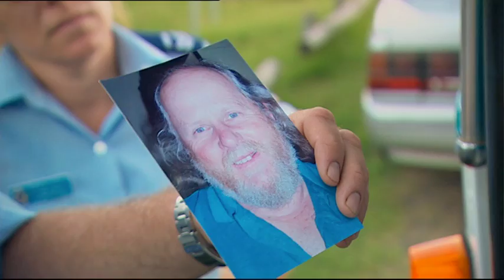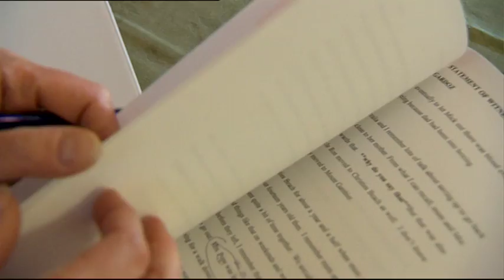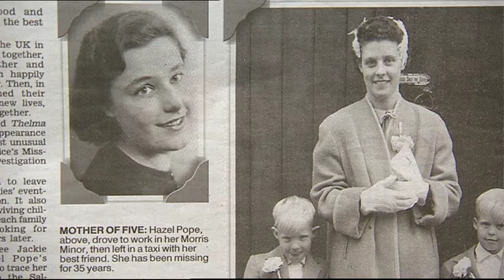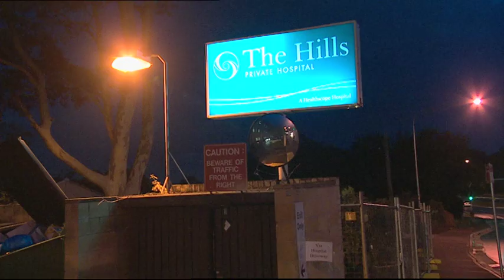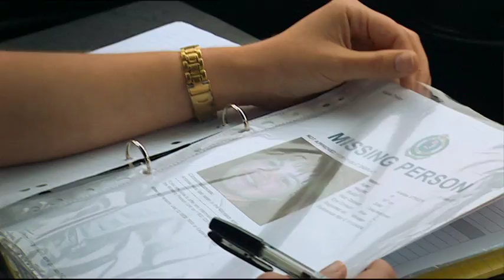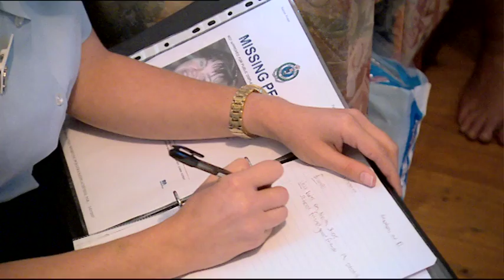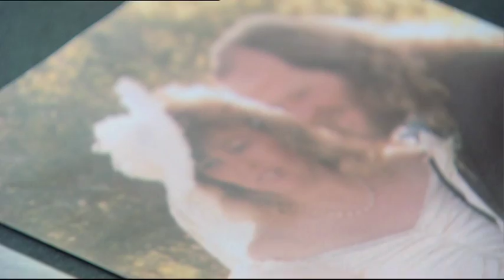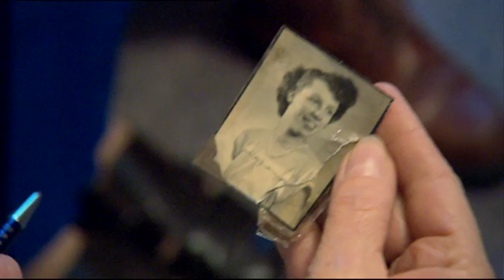Missing Persons Unit - Eastwood Pope Case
The cold case of two missing mums dubbed 'Thelma and Louise' after they ran off leaving eleven kids behind, a man disappears after his car breaks down and two children feel the pain after their father vanishes.